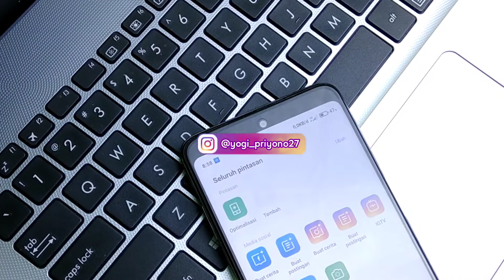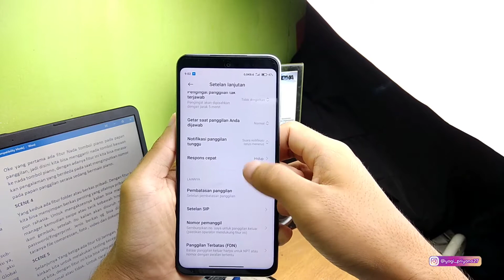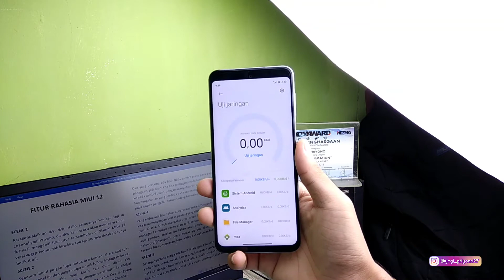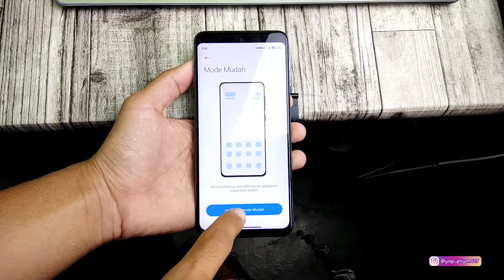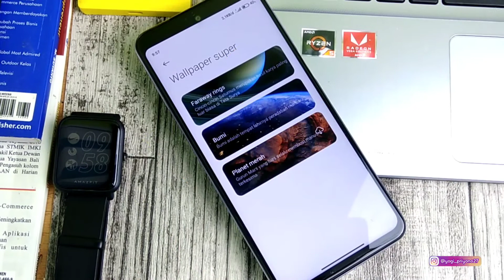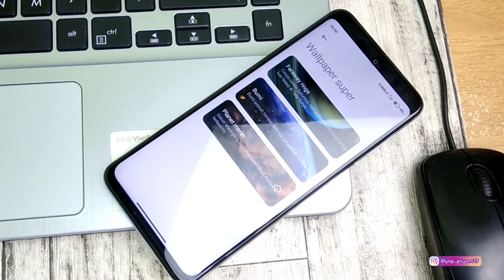Rahasia Fitur Tersembunyi MIUI 12! 7 Fitur Tersembunyi di MIUI 12 Banyak Yang Belum Tahu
Assalamualaikum wr. wb. pada video kali ini saya ingin menshare 7 fitur MIUI 12 yang menurut saya masih jarang diketahui oleh orang-orang, dan tentunya ini versi Yogi Priyono Channel ya.

langsung saja tonton sampai selesai ya.

Youtube library : Sunset Dream - Cheel